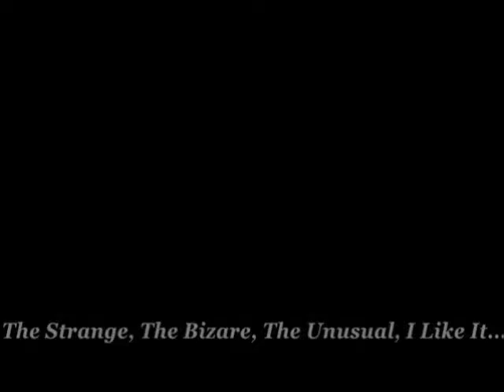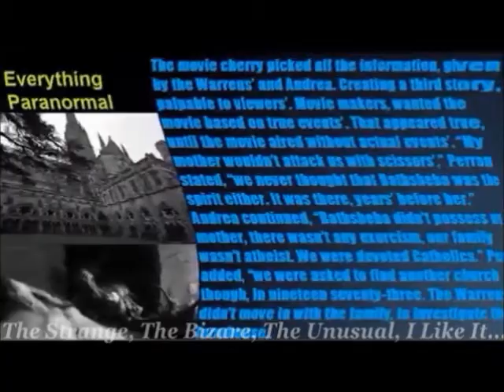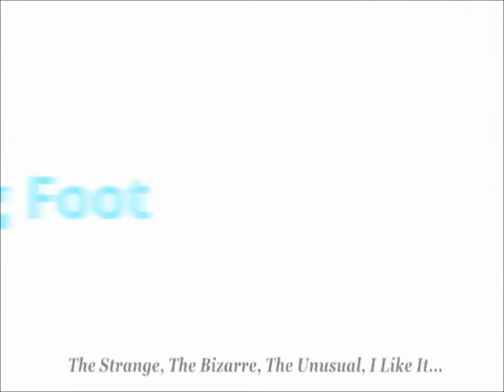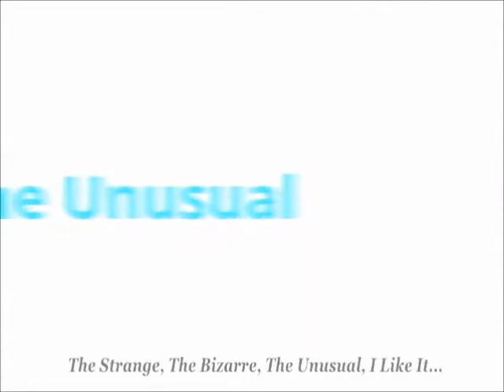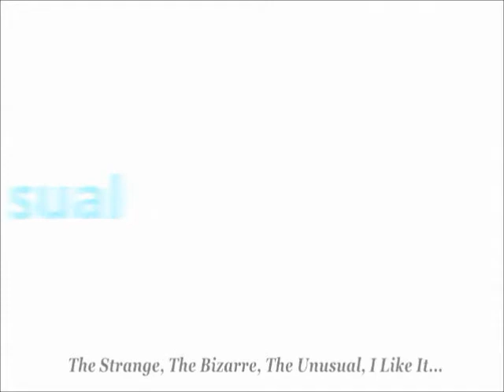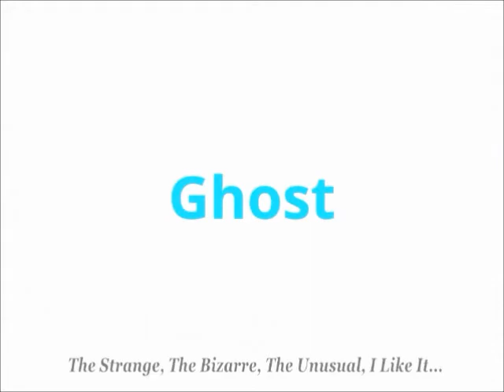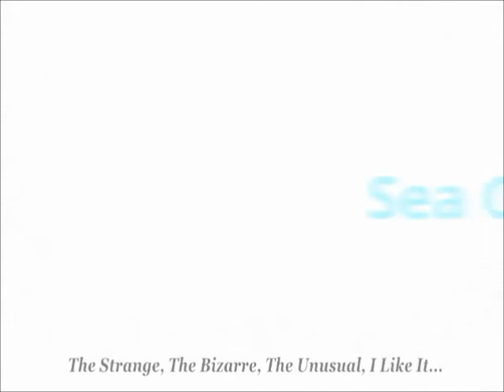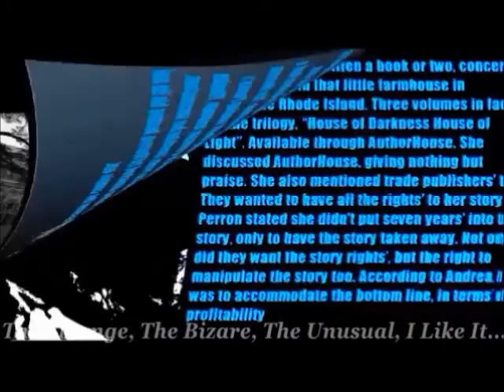The Dybbuk Box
The Strange, The Bizarre, The Unusual, I Like It... brings you its first audio ghost story. We thought it over and our only possible good choice for the first ghost story would haft to be The Dybbuk Box. Don't worry, we only have half of the story, but we will be bringing a part two out next on video. This story is about a store owner who finds a great deal at an estate sale, which turns out to be a living hell.We hope you enjoy.